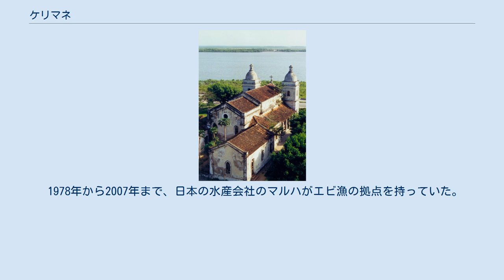ケリマネ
ケリマネ（Quelimane）は、モザンビークの都市。
モザンビーク中部の港湾都市で、モザンビーク海峡からクアクア川を20kmさかのぼった地点にある。
ザンベジア州の州都。
港湾施設のほか、空港を有する。
主要部族はシュアボ族。
ケリマネの名称は、現在も近郊に残る地名で“耕す所”を意味する“カリマニ”に由来する。
 10世紀ごろにはイスラム化したスワヒリ商人たちが街を建設しており、季節風に乗ってやってくるアラブ人商人たちと金や奴隷の交易を行い、インド洋経済圏に組み込まれていた。
 1498年1月25日、ヴァスコ・ダ・ガマ率いるインド航路開拓の探検船団がケリマネに上陸し、約一ヶ月間滞在した。
ここがインドとの交易圏に含まれていたことから、ダ・ガマは探検の幸先が良いものと考えて、ケリマネが面しているクアクア川を“吉兆”を意味する“ボンス・シスナイス”川と命名した。
また、準備していた幾つかの石碑のうちの一つを河口に建てた（これは潮に流され現存しない）。
探検の途上に死亡した乗員も、ケリマネに埋葬された。
 ケリマネはその後のポルトガルのインド洋への進出の重要な寄港地の一つとなり、1544年にはケリマネに恒常的な交易拠点が築かれた。
その16世紀中頃にはアラブ商人から交易の独占権を奪い、この地域は事実上のポルトガル領となった（18世紀中頃に正式に植民市の指定を受ける）。
 その後もこの地方の交易の中心として引き続き栄え、特に奴隷の主要な積出港となっていた。
 1844年、ケリマネからテテにかけてのザンベジ川流域を中心に生物学調査を行っていたドイツの動物学者ヴィルヘルム・ペータースが、ケリマネの湿地で新種のハイギョ(Protopterus amphibius)を発見した。
報告はベルリン大学のヨハネス・ペーター・ミュラーへと送られ、ミュラーによって学会に発表された。
ペータースによる学術調査は生物学的な成果に止まらず、ポルトガル語の教育を受けた現地住民の協力の下に周辺の部族の言語を多数記録して言語学にも貢献した。
 1856年3月2日にはデヴィッド・リヴィングストンがこの街で2年6ヶ月に及んだ第1次のアフリカ探検を終えている 。
さらに、リヴィングストンは一旦イギリスに帰国した後、1858年にケリマネのイギリス領事として赴任した（ニアサ湖への探検に向かった）。
 20世紀にはいると、ドイツ人の入植者たちがサイザル麻のプランテーションを建設し 、さらに農園開発が進んで茶やコプラなどの輸出品が生産された。
 1978年から2007年まで、日本の水産会社のマルハがエビ漁の拠点を持っていた。